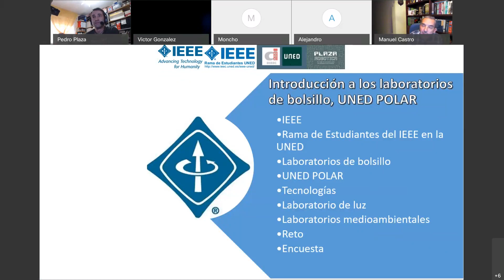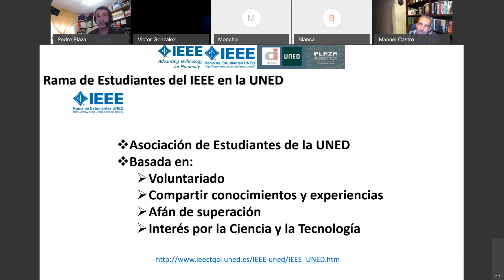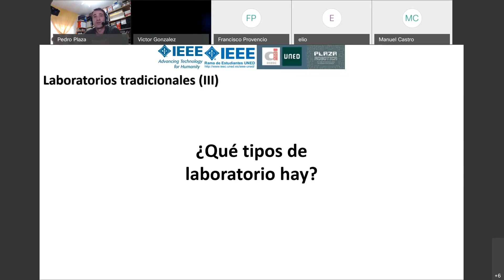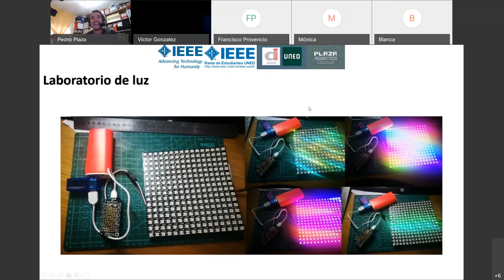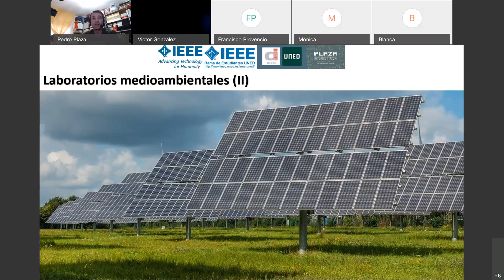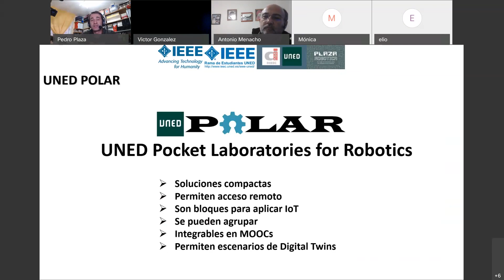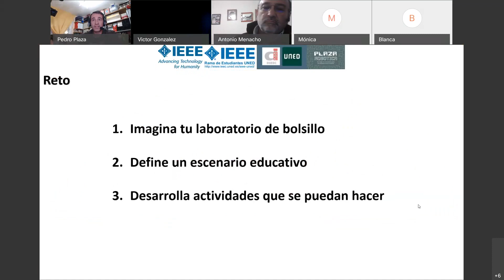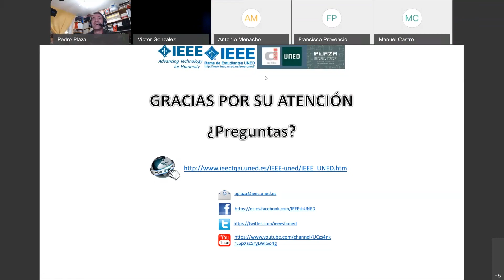Introducción a los laboratorios de bolsillo, UNED POLAR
A través de esta sesión se introducen los laboratorios de bolsillos y el grupo de trabajo UNED POLAR. Se presentan los prototipos en los que se está trabajando, las tecnologías empleadas y las líneas de trabajo futuras.
Este evento es organizado desde la UNED, liderado por su Vicerrectorado de Estudiantes y Emprendimiento, en combinación con la Rama de Estudiantes del IEEE de la UNED, se desarrollará una nueva actividad con la participación de los estudiantes que pertenecen a la Rama, en colaboración con otros Vicerrectorados de la UNED (Investigación e Internacionalización, Centros Asociados), el Centro Asociado de Madrid en su sede de Las Tablas, las Escuelas de Ingenieros Industriales, Informáticos y la Facultad de Ciencias (Matemáticas, Físicas, Químicas y Medio Ambiente), el Capítulo Español de la Sociedad de Educación del IEEE y Plaza Robótica.